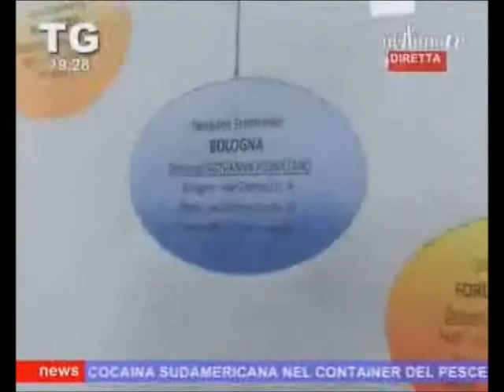NETTUNO Tv TG H.19:15 - "Accordo Regione e Inail. MARIO LONGO" - (17-05-2016)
Intervento di MARIO LONGO (DIR. REG. INAIL)

Fonte: NETTUNO TV